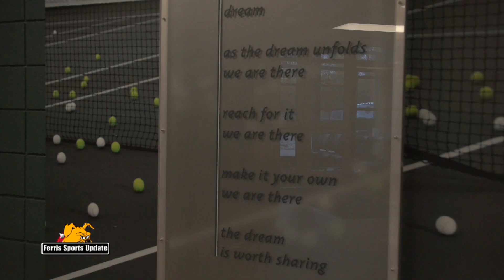Ferris Sports Update TV - Women's Tennis Athlete Isabela Paixao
Sophomore Isabela Paixao of the Bulldog women's tennis team joins host Rob Bentley on Ferris Sports Update TV this week to review the fall season and the GLIAC Tournament.